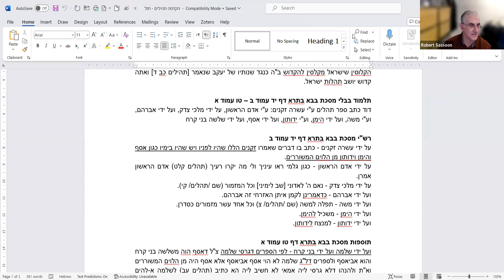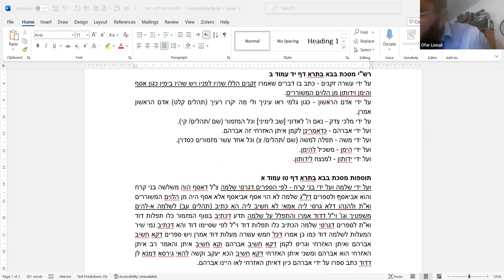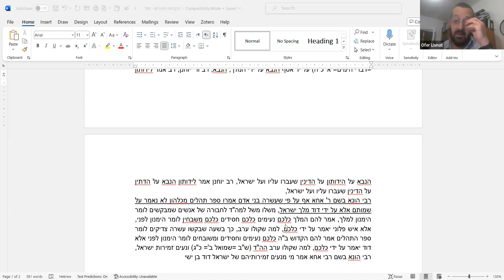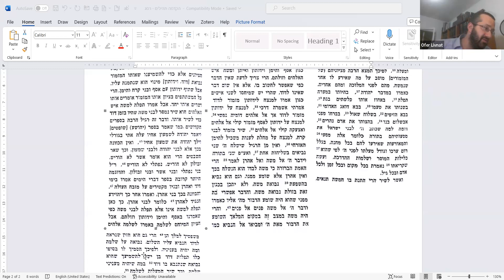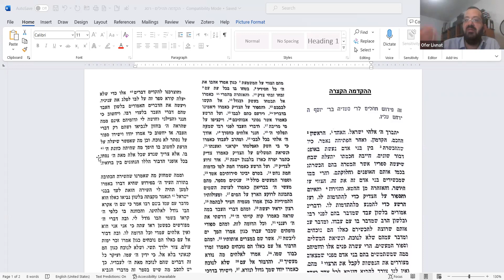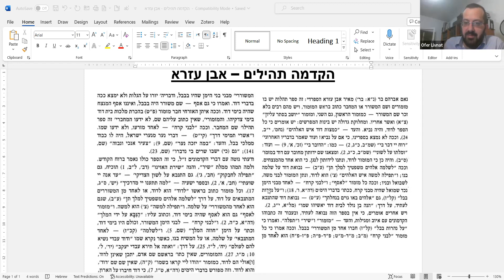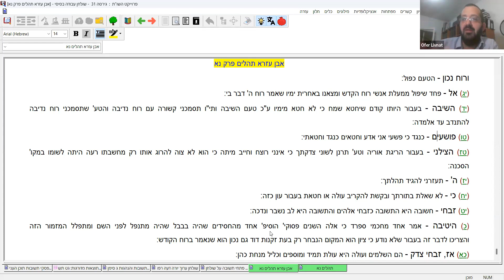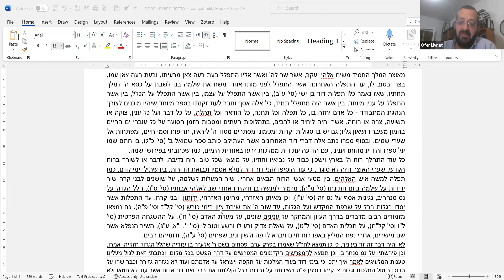The Different Approaches to Tehillim - Dayan Ofer Livnat